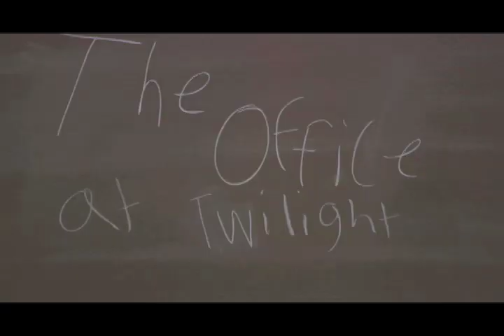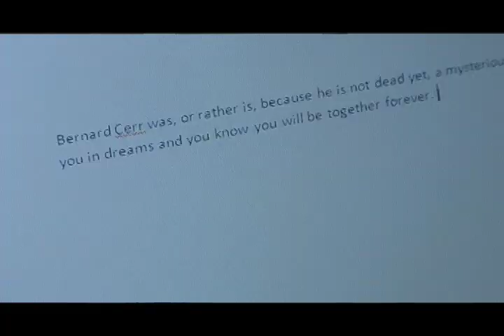The Office at Twilight- Episode 6: Dis Ease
When Bernard's doctor tells him his OCD is in endgame, the members of the office take it upon themselves to host him a pre-death funeral, although this isn't very fair to Laryck the Vampire, because he is already dead.